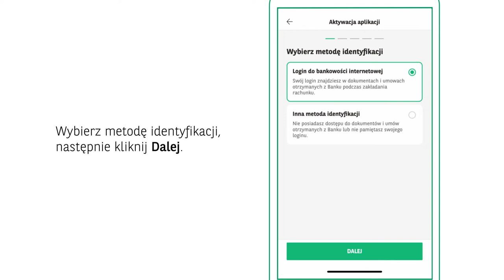Jak zacząć korzystać z GOmobile?